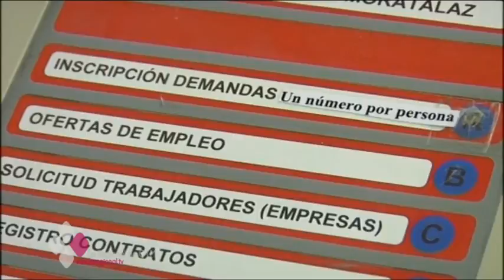3.100 PERSONAS DE LA REGIÓN SE BENEFICIARÁN DEL PROGRAMA + 55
Atención los mayores de 55 que cobren el subsidio por parte del SEPE de 426 euros y quieran incorporarse al mercado laboral: el Consejo de Gobierno aprueba la convocatoria del Programa “Garantía +55”. No es la única decisión en materia económica: se aprueba la Línea Innova del Plan Adelante.